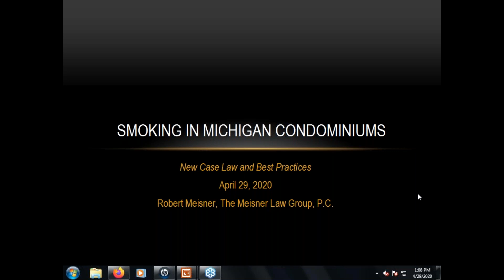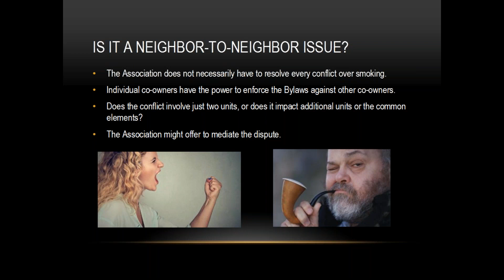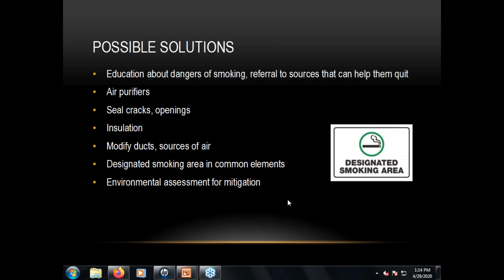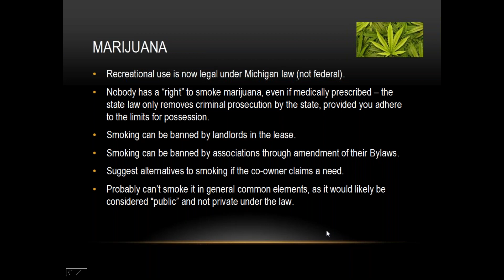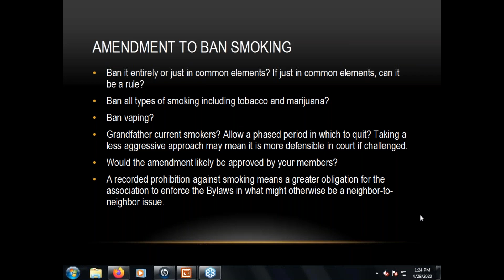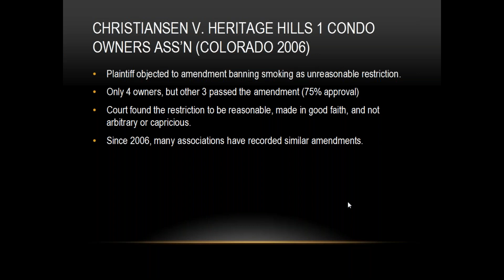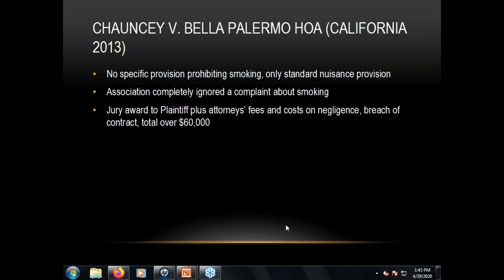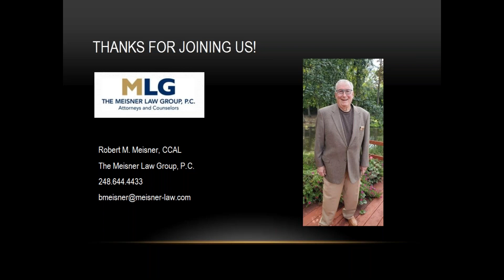Smoking in Michigan Condominiums: New Case Law and Best Practices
The U.S. Sixth Circuit Court of Appeals recently penned a decision that provides more clarity with respect to smoking issues in condominiums. Robert Meisner lays out the best practices for dealing with this issue in light of the decision and best practices if you want to ban or allow smoking in your Michigan condominium, including marijuana.